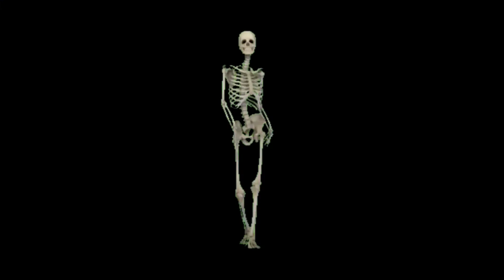Andrew Yang is being treated unfairly POLL THE PEOPLE !!!!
There has not been a Poll in over 45 day since before the last debates and the polls determine who gets to be in the next debates. If they don't poll the people there will be no candidates of color on the stage in the next debate are the Dems showing there true colors here?

With your support I can keep this channel up and running !

Special Thank you to Horrorgraphy for all your amazing stock footage